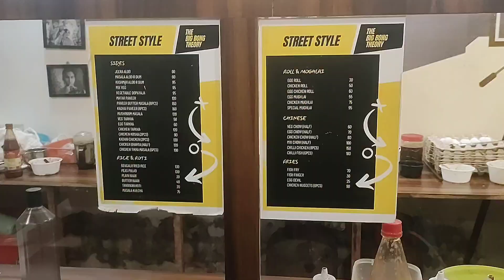hazarhat Kali tola and kartik puja ka vlog please subscribe my channel queen sadhana vlog